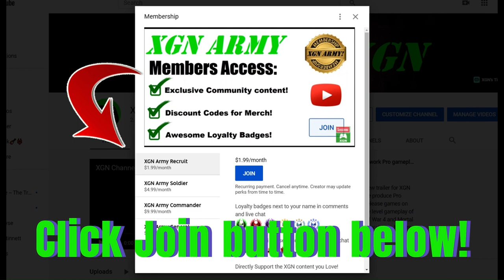MK1 how to unlock General Shao Khan of Vaeternus skin in Invasion!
Mortal Kombat 1 how to unlock General Shao Khan of Vaeternus skin in Invasion Season 2, Seasonal Tower level 31. Completing MK1 Seasonal Tower level 25 to unlock rewards in Invasion Season 2 Gateway portal Mesa. Mortal Kombat 1 invasion mode gameplay on Xbox Series X.